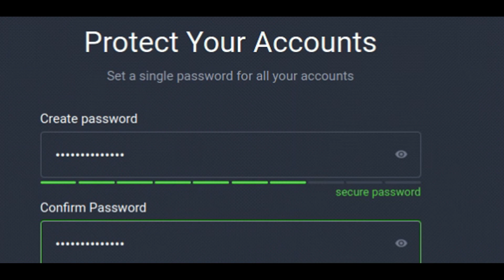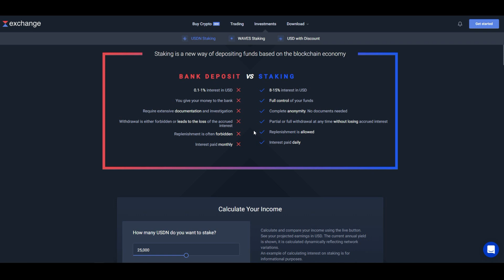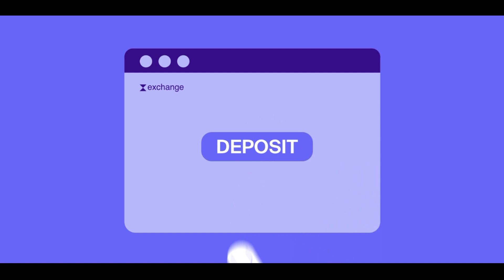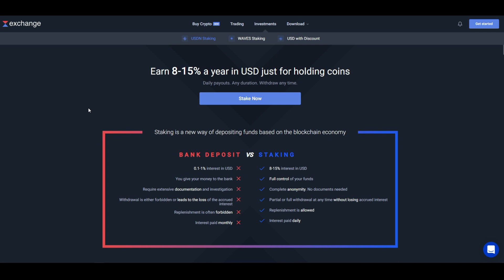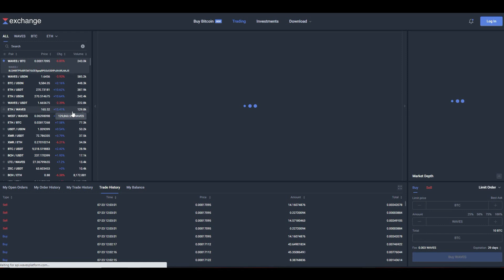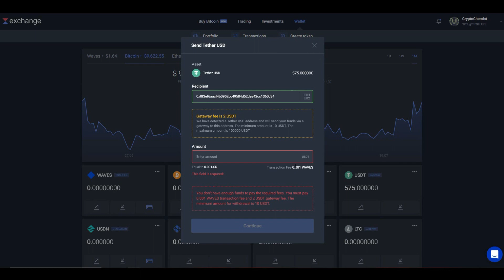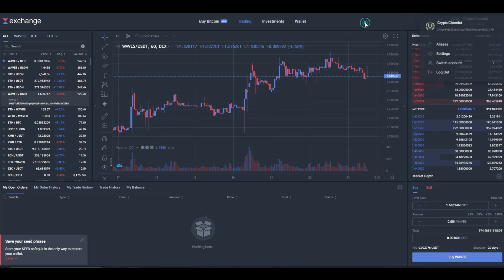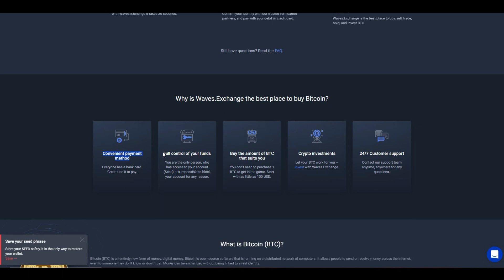HOW TO EARN 8-15% A YEAR IN USD JUST BY HOLDING STABLE COINS!! | STAKING NEUTRINO (USDN) REVIEW!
Today on Crypto Chemist we take a look at Waves exchange and their investment packages that allow you to STAKE USDN AND EARN 8-15% a year in USD just for holding coins!!